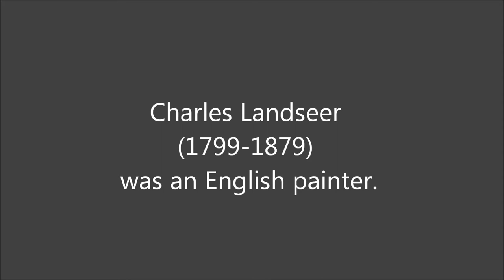Francis Goya - I'll Be There; Charles Landseer (1799-1879)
Francis Goya - I'll Be There

Charles Landseer (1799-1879) was an English painter.